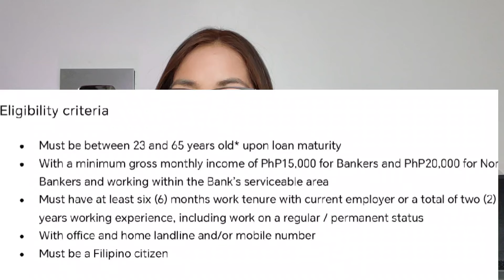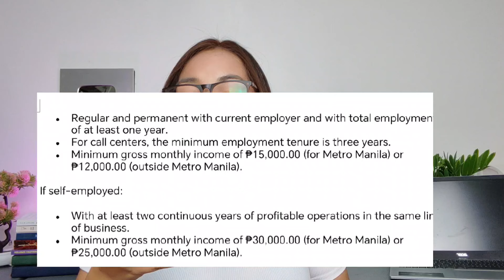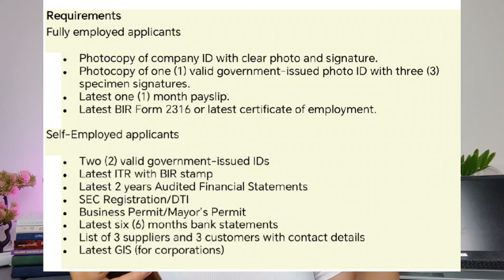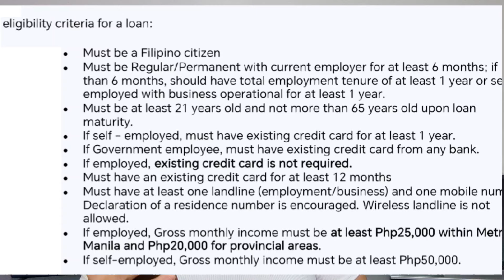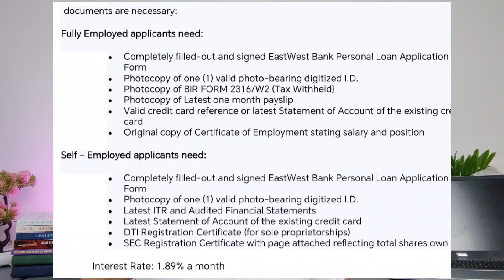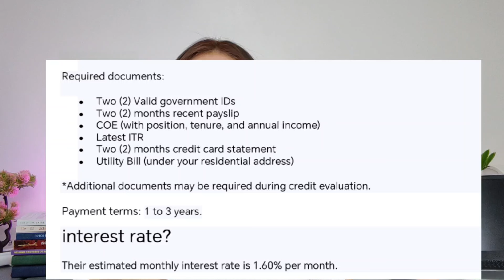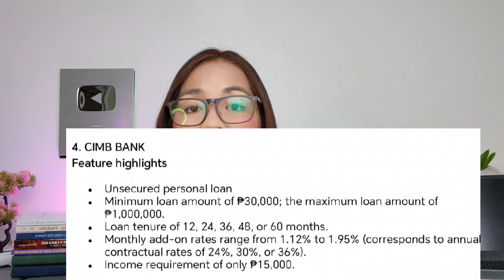LEGIT! APPLY HERE. THE BEST TALAGA UTANGAN. 4 OPTION DITO ✅